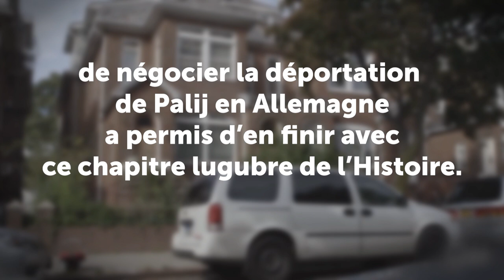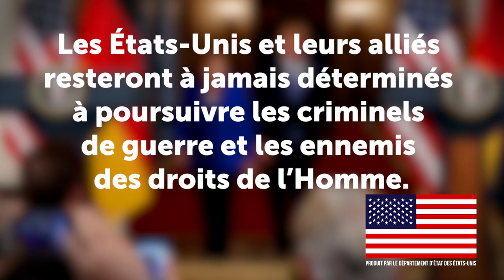Le nazi dans le Queens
Malgré les protestations et une longue procédure de déportation, Jakiw Palij, ex-garde d’un camp de concentration nazi, a mené une vie confortable dans la circonscription du Queens, à New York, pendant des décennies. Grâce à la coopération entre les États-Unis et l’Allemagne, il vient enfin d’être déporté dans ce pays. Le président Trump avait donné pour instruction à M. Grenell, l’ambassadeur des États-Unis en Allemagne, de négocier la rectification de cette injustice avec nos partenaires allemands.